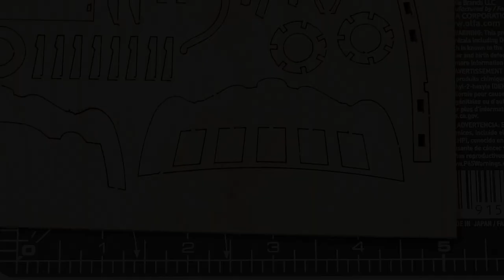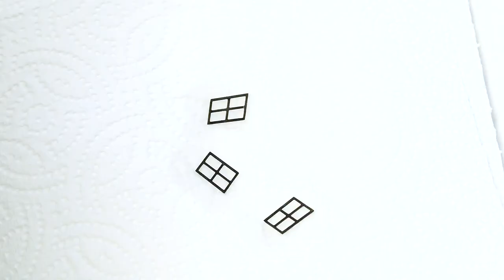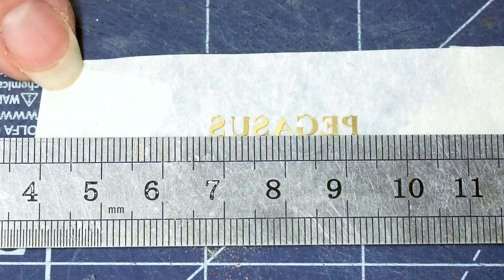HMS PEGASUS : Amati : Scale 1/64 : Step By Step Model Ship Build : #15 - STERN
"Making the STERN"
Building a ship model of the HMS PEGASUS (1776) in scale 1:64. Kit manufactured by the Italian company Amati. Here I share my personal impressions of the kit and results.
HMS Pegasus was the sixth of 25 Swan Class ship rigged sloops ordered by the Admiralty between 1766 and 1780. Built at Sheerness Dockyard, Pegasus was launched on December 27th, 1776.

PAINT:
Craft Smart Acrylic Paint - Milk Chocolate
DecoArt Crafter's Acrylic Paint - Golden Brown
DecoArt Americana Acrylic Paint - Antique Gold

🔥Це відео має субтитри, що ви можете перекласти на будь яку мову🔥

🔥Here you can find a Step-By-Step Guide based on this model🔥